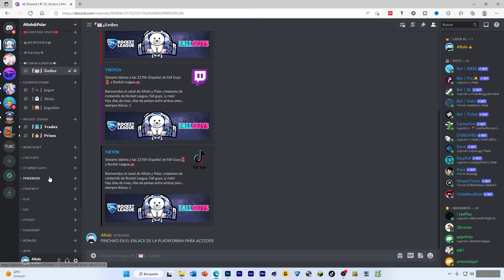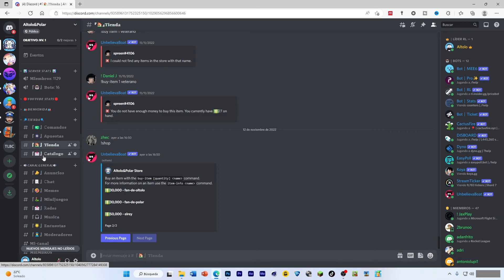✅ El mejor servidor de DISCORD para jugar COUNTER STRIKE (1.6 y CSGO)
💎UNETE Y ENCUENTRA GENTE PARA JUGAR A APEX LEGENDS EN NUESTRO GRUPO DE DISCORD💎

🎮 Únete al grupo de discord para conseguir cosas gratis, encontrar gente para jugar , ¡y mucho más!